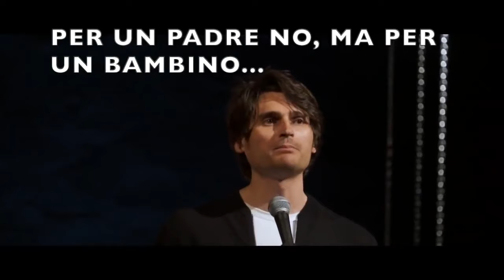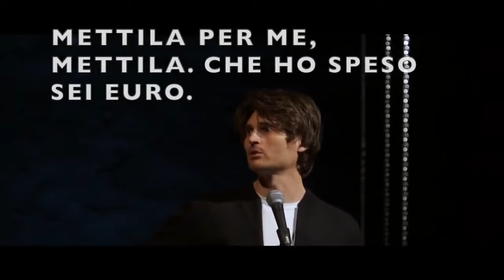ANGELO DURO | L'intervista | HOT CORN by Movie360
Hot Corn Tv | Angelo Duro, ospite in redazione, si racconta, dai suoi film preferiti al suo nuovo spettacolo teatrale, Da Vivo.